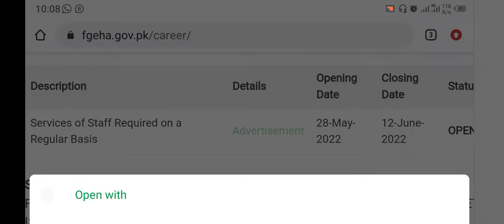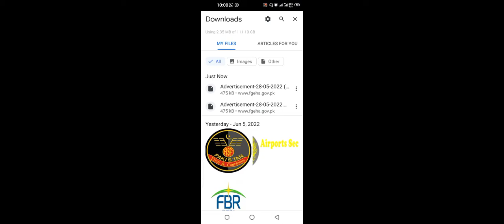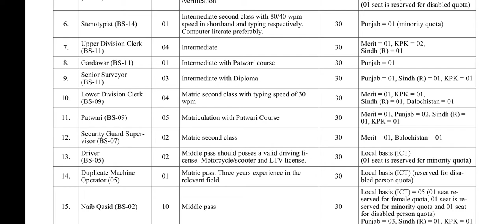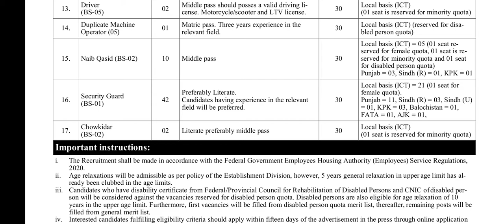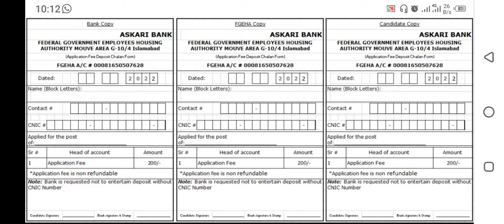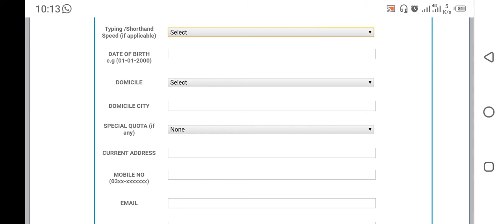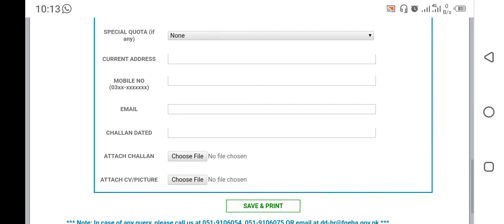Federal Government Employees Housing Authority New Jobs and Apply Online Method 2022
In this video you will see the posts/jobs of Federal Government Employees Housing Authority (FGEHA) 2022 & all over Pakistani candidates can apply online. And according to the advertisement, last date of jobs are 12-June-2022.
So I hope this video is very useful for you.